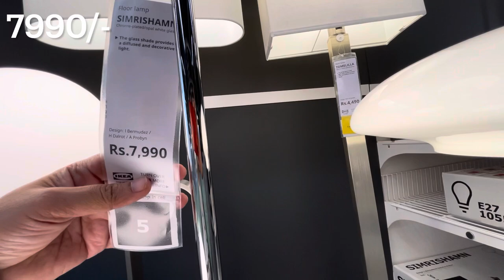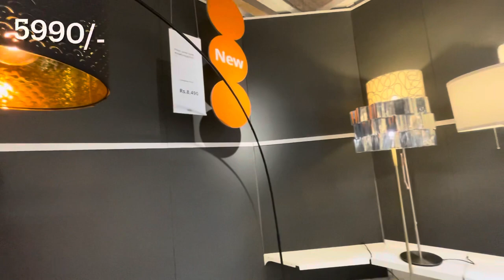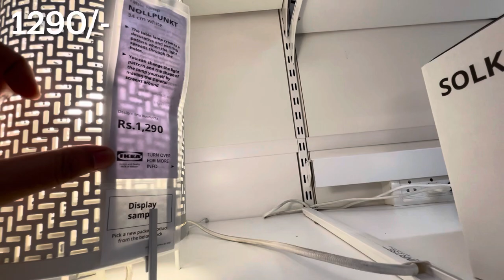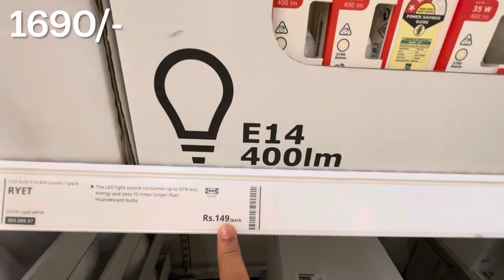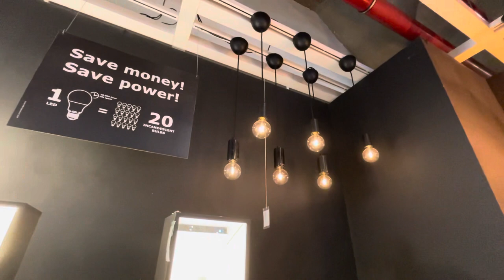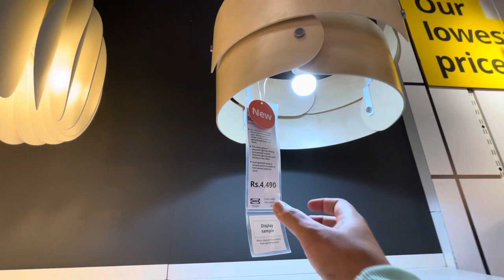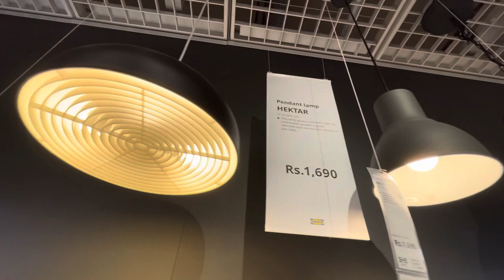IKEA Hyderabad Lights Department with prices || Ikea Hyderabad shopping || Zindagi Unlimited